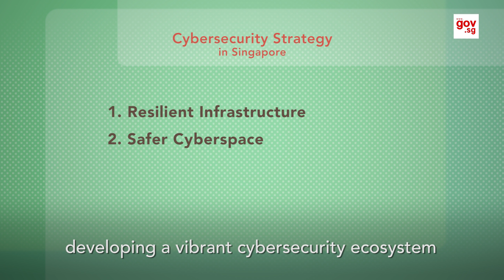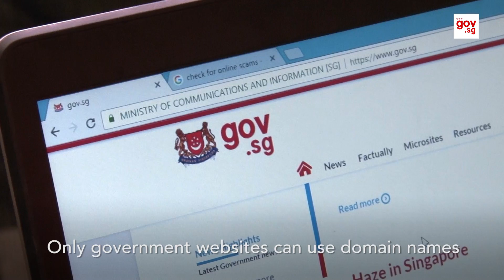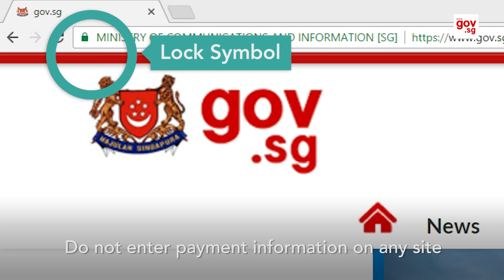Levelling up cybersecurity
How does Singapore plan to levelup its cybersecurity and why is it important?